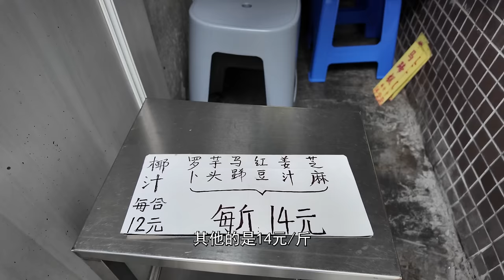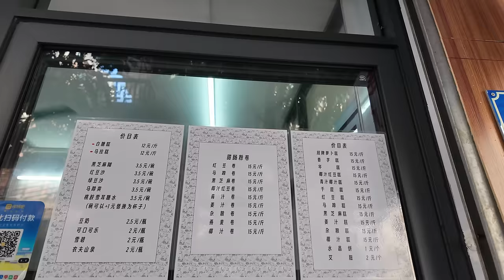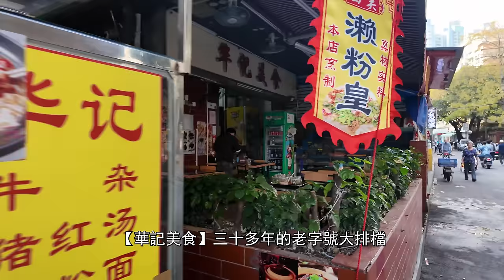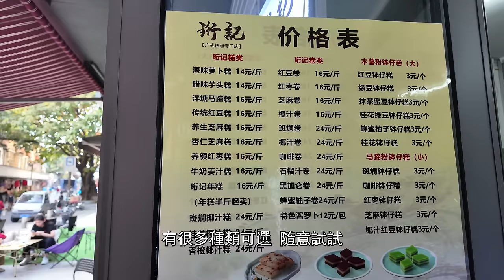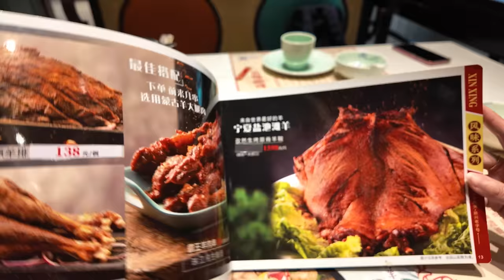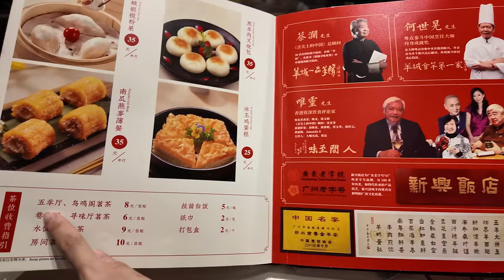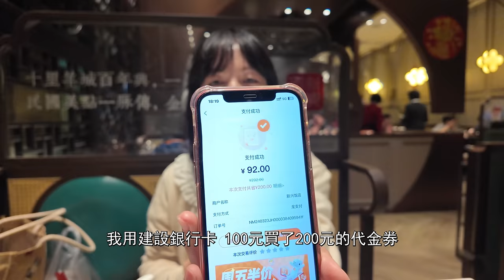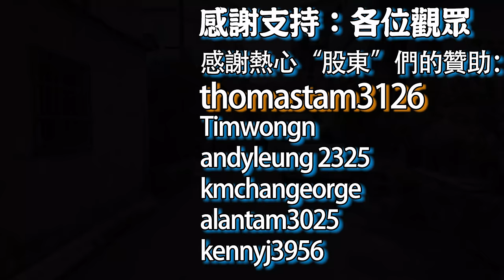【逛吃廣州美食】百年老字號羊肉煲！前進路美食掃街！3.5元糖水店！紅豆糕！酥皮焗羊奶！羊雜湯！基立街！新興飯店！連姐老廣味！珩記！Canton Food Tour 2024｜GUANGZHOU 4K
餐廳名稱：新興飯店（前進路總店）
餐廳地址：廣州市海珠區前進路92-100号
鄰近地鐵：廣州地鐵2號線 市二宫站A出口
Nearby subway：Guangzhou Metro Line 2 Exit A of Shiergong Station
餐廳消費：秘製羊雜湯(碗)¥19 酥皮局羊奶¥19 秘製羊肉煲(火鍋)¥238 茶位2人¥16
推薦指數：★★★★★

餐廳名稱：連姐老廣味
餐廳地址：廣州市海珠區素社街道基立南街8号之1
鄰近地鐵：廣州地鐵2號線 市二宮站A出口
餐廳消費：紅豆糕（稱重）¥7.6
推薦指數：★★★☆☆

餐廳名稱：糖水鋪（基立北街店）
餐廳地址：廣州市海珠區基立北街18号之二
餐廳消費：椰汁西米露¥3.5 木瓜雪耳¥3.5
推薦指數：★★★★☆

餐廳名稱：珩記廣式糕點（基立道店）
餐廳地址：廣州市海珠區基立道4号之二第一鋪（匯景花園酒家正對面）
餐廳消費：傳統紅豆糕+斑斕椰汁糕（稱重）¥9.3
推薦指數：★★★★☆

Chapters:
00:00 Intro
00:18 江南大道中
02:25 大排長龍的糕店
04:13 前進路
05:32 大家樂蠄蚷王
06:31 連姐老廣味
08:36 寶盛甜品/寶盛美食
09:07 3.5元糖水鋪
11:38 華記美食大排檔
12:11 珩記廣式糕點
15:37 前進路
16:43 新興飯店
17:36 菜單/點單
20:48 品嚐美食
25:07 結賬/總結
25:57 新興街/觀眾舊居周邊
30:28 Ending

guangzhou furniture market street food in chinese chinese food in china chinese food culture guangzhou food tour chinese traditional food chinese street vendors amazing chinese food
chinese street food seafood chinese food vendors guangzhou wholesale market chinese food items best chinese food in china